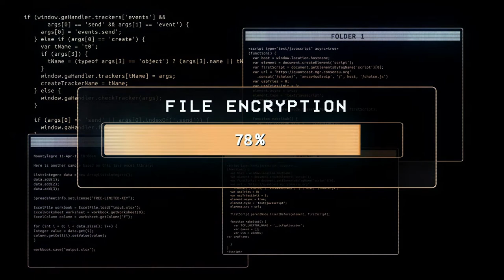Cyber Security 2021 - 2021 Cybers Security Stock Footage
10 cyber security trends you can't ignore in 2021 | purplesec.

decriptions:
1. Cyber Security : Background Animation
2. Security Policy = Cyber Attack
3.Cyber Security - Abstract Animation
4. Cyber Crime - Security - Cryptocurrency Network Concept
5. Cyber Security Data Processing Over Globe Against Cloud in Blue Sky
6. Hacker Cyber Attack on Financial Computer Data - Future Robot Cybercrime
7. Cybercrime in Cyber World - Robots Abstract Background
8. Financial Security big Data Attack by Trojan Virus
9. Cyber Attack in Cyberspace
10. Cyber Security Neon Icon on Dark Background
11. Cyber Security Neon Icon on Dark Background
12. Cyber Security Glitch icon on Dark Background
13. Cyber Security Neon Icon on Dark Background
14. Cyber Security Neon Icon on Dark Background
15. Cyber Security Neon Icon on Dark Background
16. Cyber Security Neon Icon on Dark Background
17. Animation Depicting The Concept of Cyber Security
18. Digital Surveillance And Cyber Security
19. Cyber Security on Businessman Hand
20. Big Data Cyber Security Protection
21. Businessman With Cyber Security Hologram
22. Cyber Security World Blue Hologram
23. 5G Text and Cyber Security Data Processing Against Globe on Black Background
24. Cyber Security - Technology Animation HD
25. Protected Computer Online Cyber Security
26. Cyber Attack and Computer Security
27. Cyber Security Data Animation HD
28. Cyber Security Technology Animation HD
29. Hacker is Breaching Cyber security
30. Computer Center Server
31. Cyber Security Data Animation HD
32. Business Technology Privacy Concept
33. Business Technology Privacy Concept
34. Business Technology Privacy Concept
35. Cyber Security Lower Third Background
36. Cyber Security Padlock Pixel Concept
37. Cyber Criminal hacking Computer Network Online
38. Shield Icon of Cyber Security
39. Cyber Security Abstract Hyperspace Animation
40. Futuristic Hacker Attack
41. Cyber Security Beautiful Digital World
42. Cyber Security Symbols Seamless Loop
43. Cyber Security Data Protection Business Technology
44. Secure Digital Data Network
45. Data Encrypted Error Message on Screen
46. yber Security Data Protection Business Technology
47. yber Security Data Protection Business Technology
48. Female Hacker Working
49. yber Security Data Protection Business Technology
50. Finger Print Identification